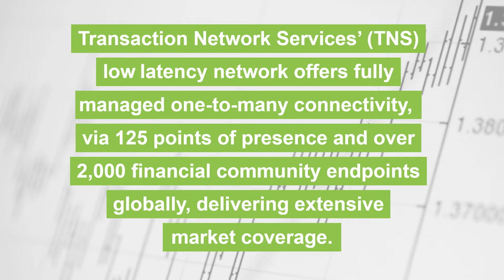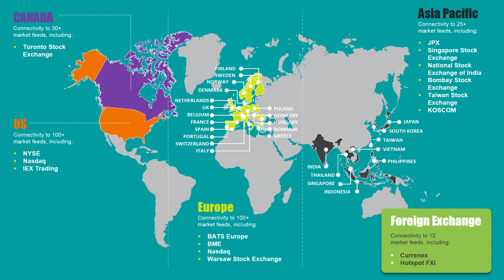Global Exchange Market Coverage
TNS' low latency network offers fully managed one to many connectivity, via 125 points of presence and over 2,000 financial community endpoints globally, delivering extensive market coverage.